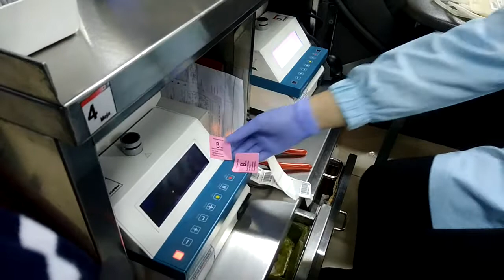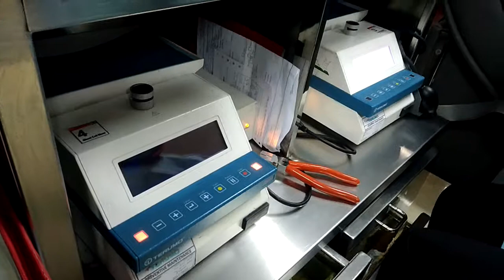Lets Blood donation